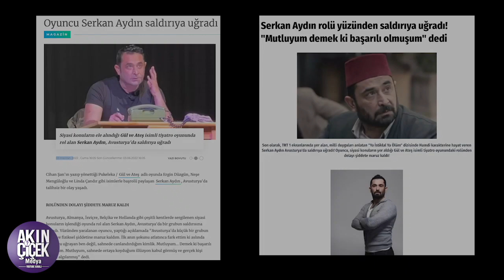ÖDÜLLÜ OYUNCU SERKAN AYDIN’DAN BİR BAŞARI DAHA...OYUN SONRASI KENDİSİNE YAPILAN SALDIRIYI ANLATTI.!!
ÖDÜLLÜ OYUNCU SERKAN AYDIN’DAN BİR BAŞARI DAHA...
TRT 1 ekranlarında "Ya İstiklal Ya Ölüm" adlı dizide Hamdi karakteri ile tanıdığımız ayrıca Evlilik Düeti adlı tiyatro oyununda Bekçi Memo karakterini canlandıran Serkan AYDIN'dan bir başarı daha. Yeni Tiyatro Dergisi tarafından düzenlenen 8. Emek ve Başarı ödülleri kapsamında En İyi Komedi Erkek Oyuncu ödülünün sahibi olan Serkan AYDIN, "PUKELEKA" oyunundaki Yüzbaşı ALTINBİLEK karakteriyle de  9. Uluslararası Yeni Tiyatro Dergisi Emek ve Başarı Ödülleri kapsamında Uluslararası Başarı Ödülünün sahibi oldu . Oyun sonrası bir Türk vatandaşı tarafından saldırıya uğrayan Aydın,
" Hemşerimizin attığı tokat ile de üçüncü ödülümü almış oldum." dedi.  Oyunculuğu hakkında önemli bilgiler aktaran Aydın, gençlere de önemli tavsiyelerde bulundu.